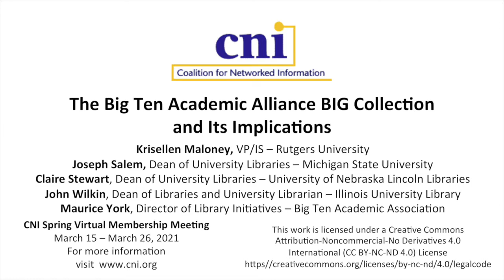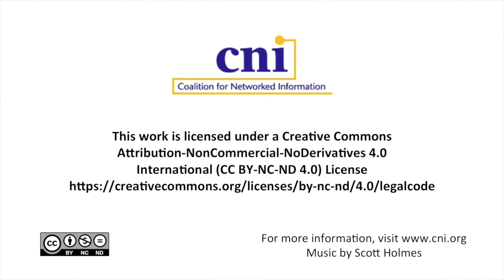Plenary: The Big Ten Academic Alliance BIG Collection and Its Implications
Plenary Panel: The Big Ten Academic Alliance BIG Collection and Its Implications

Krisellen Maloney, VP/IS – Rutgers University
Joseph Salem, Dean of University Libraries – Michigan State University
Claire Stewart, Dean of University Libraries – University of Nebraska Lincoln Libraries
John Wilkin, Dean of Libraries and University Librarian – Illinois University Library
Maurice York, Director of Library Initiatives – Big Ten Academic Association